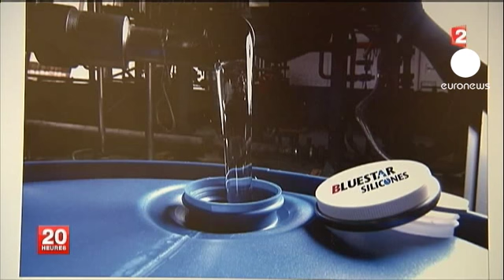Protesi mammarie difettose: utilizzato silicone industriale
Nuove rivelazioni nello scandalo delle protesi mammarie difettose.

Il colosso tedesco di prodotti chimici Brenntag e la filiale francese di China National Bluestar Corporation, leader nella fabbricazione di silicone, ammettono di aver venduto gel industriale alla società francese Pip /pe-i-pe/, Poly Implants Prothesys. Pip, che aveva dichiarato l'utilizzo di un gel alimentare non omologato, ha venduto 400 mila protesi difettose in tutto il mondo. Il portavoce di Bluestar International: